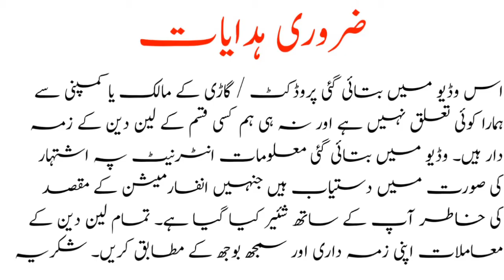Used Cars for Sale under 3 Lakhs | Cheap Cars for Sale | Cars under 5 Lakhs for Sale